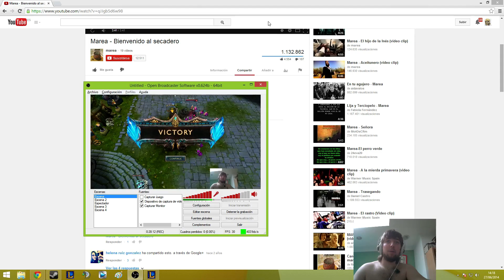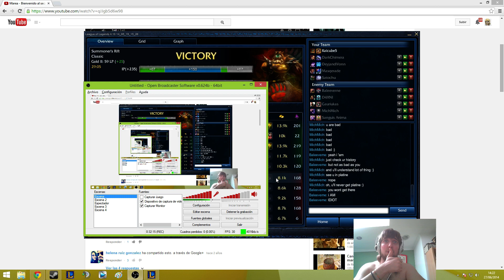Udyr Top vs Pantheon, Dureza sin Limites!!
Tiene un early algo jodidillo como cualquier campeon, pero mientras que snowballea con items de resistencia, Pantheon lo hace con items de daño, y esa es la razon por la cual udyr en Top esta muy bestia, aunque tiene sus counters, obviamente.. Disfrutad el video y like comentarios y esas cosas para que llegue al maximo publico posible.